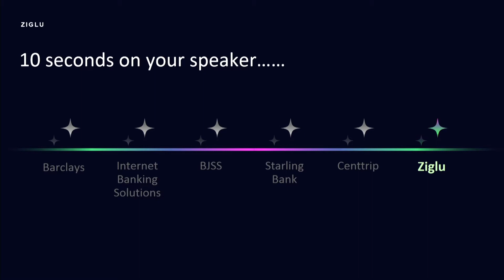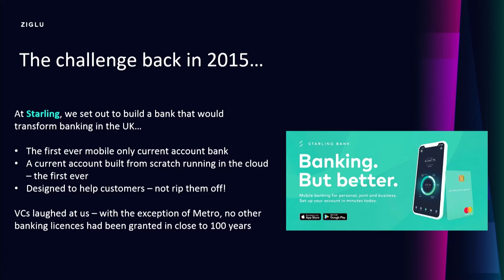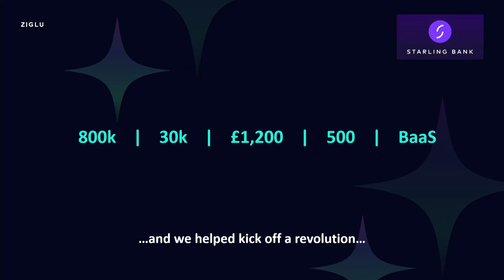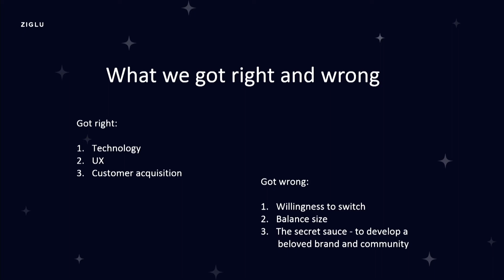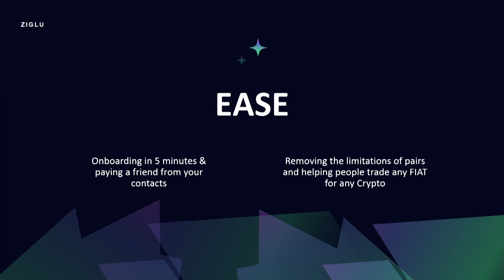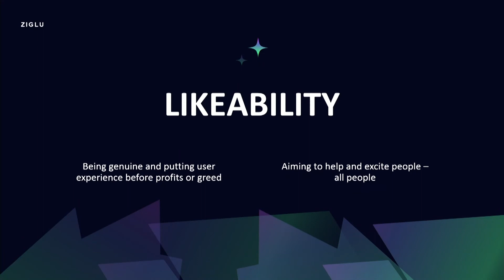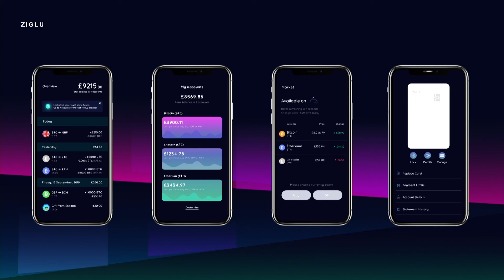When Disruption Became Positive | Mark Hipperson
Mark Hipperson
Founder & CEO at Esqimo
DELTA Summit 2019

Sad you missed out on this year's event? Sign up for Early Registration for DELTASummit 2020 to not miss out